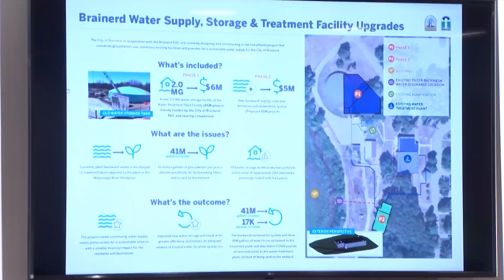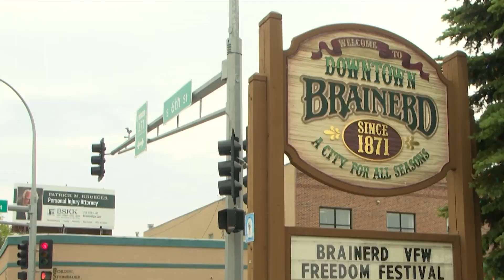Gov. Walz Visits Brainerd Water Treatment Plant to Showcase Impacts of New Bill